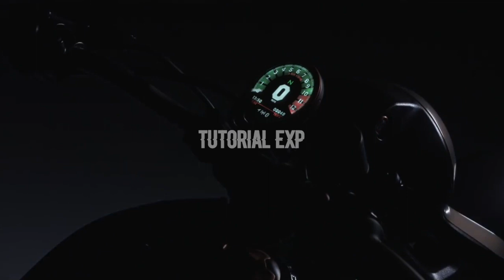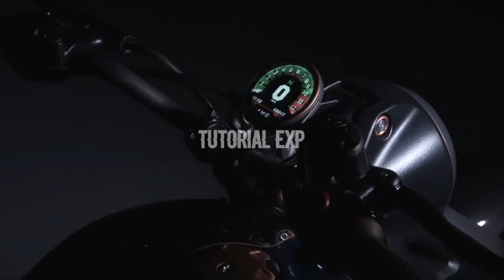ROYAL ENFIELD KX CONCEPT INI JADI BOBBER NUANSA MODERN?!! TERGOKIL?!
Konsep Royal Enfield KX memberi penghormatan kepada KX 1140 asli. Konstruksi bobber menampilkan mesin V-Twin 834cc dan beberapa sentuhan modern yang menjadikannya sebagai penghormatan modern yang sesuai.